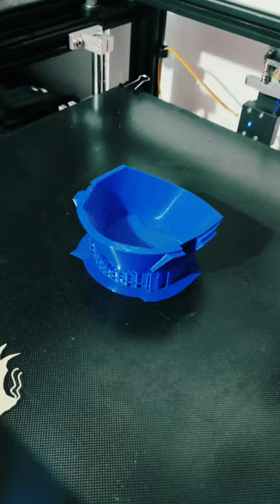Antman helmet 3D printed